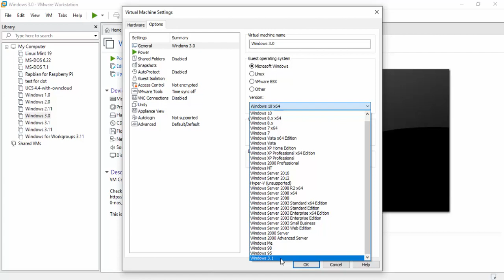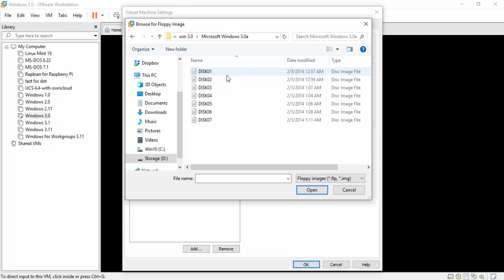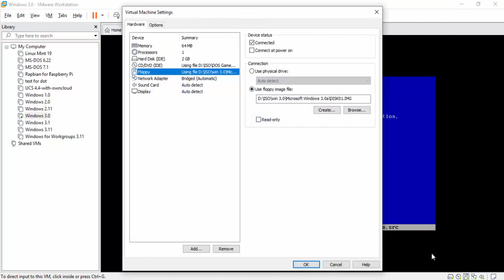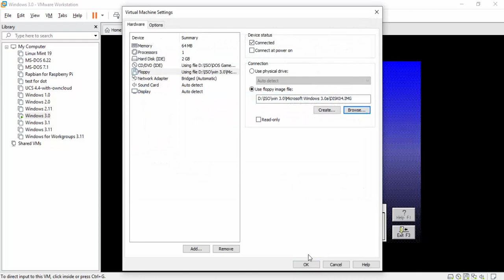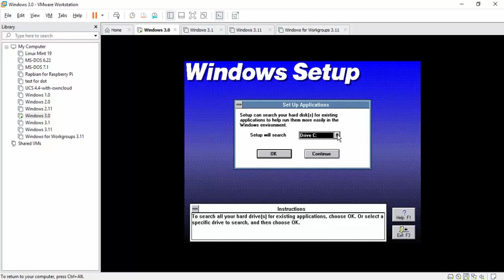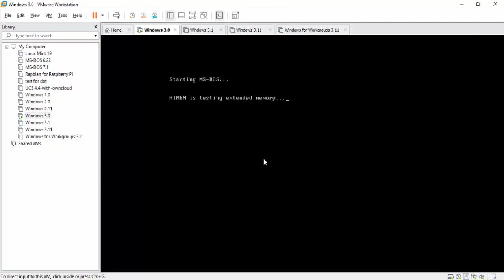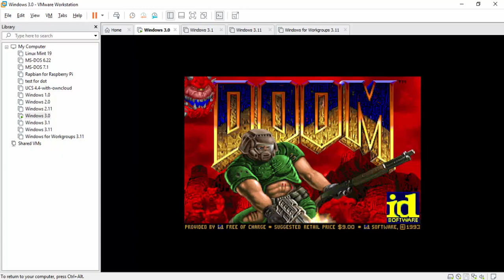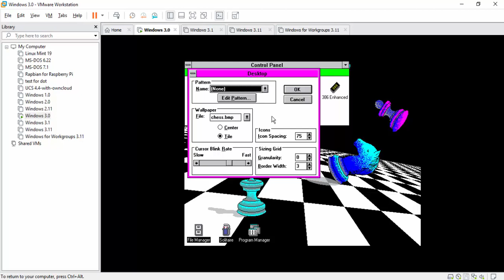Installing Microsoft Windows 3.0 in VMware Workstation/Player PART - 1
Today we will be adventuring into the world of Microsoft Windows 3.0. This video is part 1 of a 3-part video segment on Microsoft Windows 3.0, 3.1, and 3.11. This video was created in VMware Workstation but can also be done in a live environment as well. I will show you step by step on how to install Microsoft Windows 3.0 in VMware Workstation/Player. I also will provide all the ISOs and VM that is created in a link below for anyone to either follow along or download the final VM I created.

So, if the video is helpful then Like and subscribe to my channel for a lot more videos on VMWare OS installs as well as ESXI installation and best practices on how to maintain and secure your Virtual Environment.

## Links to Items used in the video above ##

### Links to VMware and How to begin you journey into Virtualization ###

player/workstation-player-evaluation.html